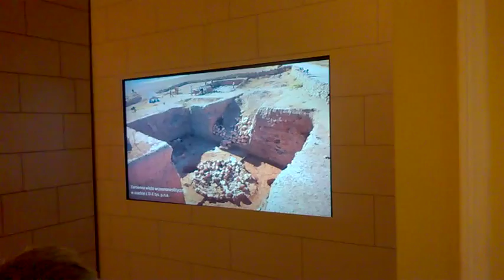DAMY RADĘ,GDY MAZUR ZA DORADZANIE NA STRONĘ PEPICZKÓW PRZEPĘDZIMY I PO LICHWIE!!!